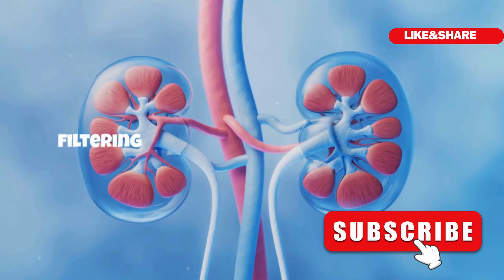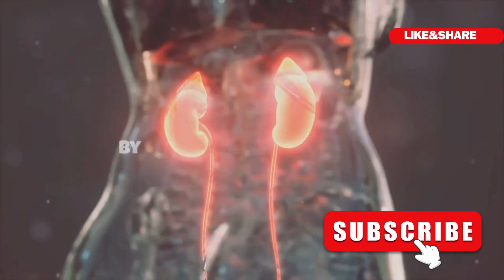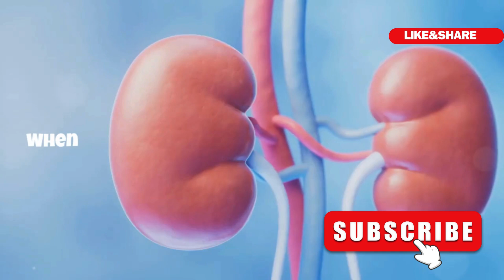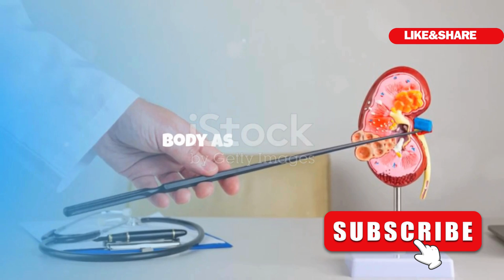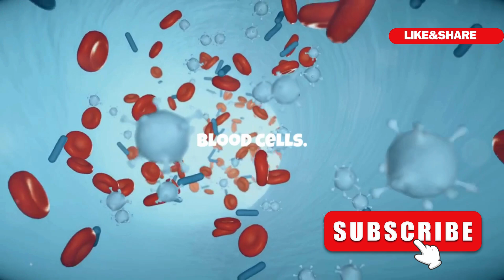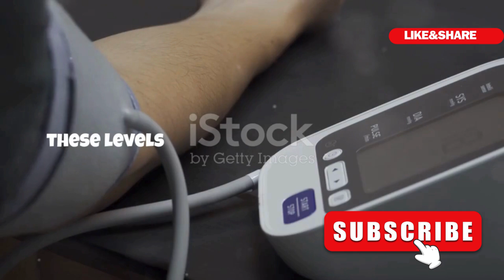Early Signs Your Kidney is Dying: What to Watch Out For!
Discover the vital role your kidneys play in maintaining overall health! In this video, we delve into how kidneys act as filters, manage blood pressure, produce red blood cells, and keep your bones strong. Learn about the warning signs and symptoms of kidney disease, often a silent killer, and the importance of early detection and treatment. From changes in urine to persistent fatigue, swelling (edema), and skin problems, we cover key indicators you shouldn't ignore. Understand the risk factors, including diabetes and high blood pressure, and the lifestyle changes necessary for optimal kidney health. Don't miss these essential tips for maintaining healthy kidneys!

OUTLINE:

00:00:00 Filtering Waste and Maintaining Balance
00:01:42 Early Stages of Kidney Disease Often Go Unnoticed
00:02:12 When Your Body's Filter Starts to Fail
00:02:48 A Key Indicator of Kidney Health
00:03:22 Understanding the Link to Kidney Function
00:03:57 A Sign of Toxin Buildup
00:04:30 The Impact of Kidney Disease on Digestion
00:04:57 How Kidney Failure Affects Oxygen Levels
00:05:30 Who Should Be Extra Vigilant?
00:06:06 Practical Tips for a Healthy Lifestyle
00:08:07 Regular Checkups and Seeking Medical Advice